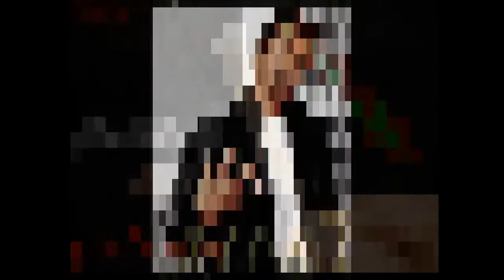Mr-Dàni ft FàilaSsof . Free-Style ( 2012 )